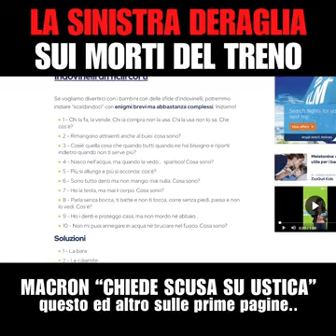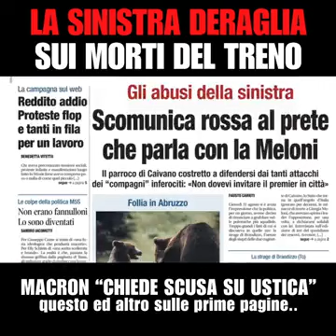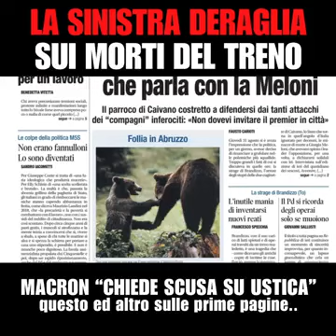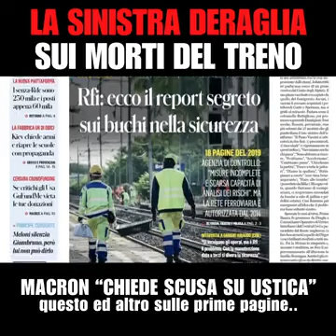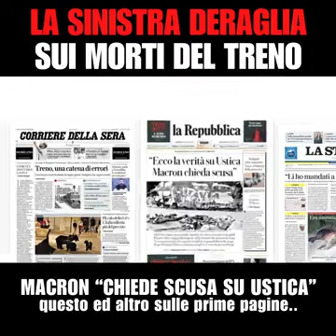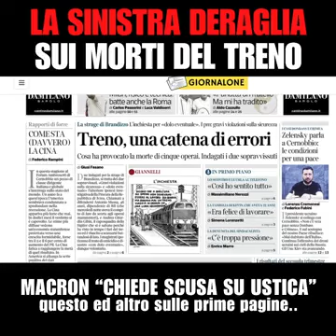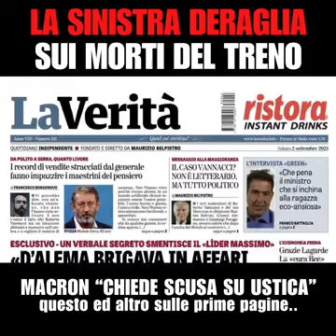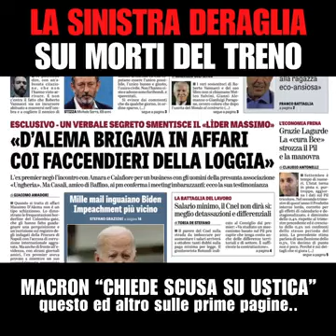Robby Giusti -P0LlTlCl DERAGLlATI.... (02.09.23)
P0LlTlCl DERAGLlATI. ecco le prime pagine di oggi (02.09.23)